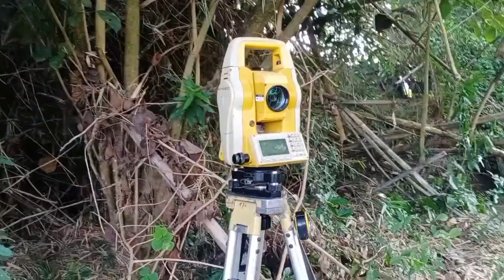Sobrang laki nang ahas nato🐍😮